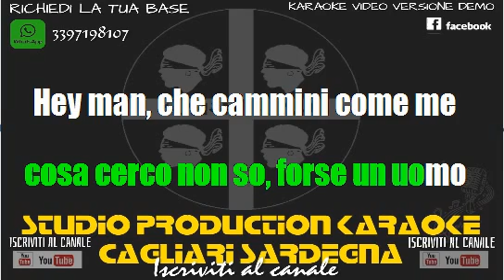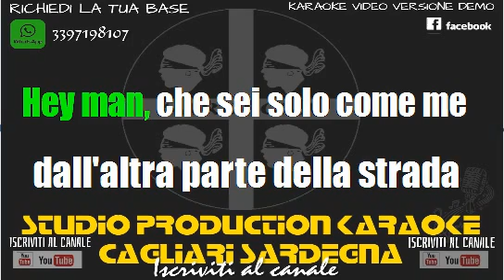Zucchero Hey Man KARAOKE+CORI